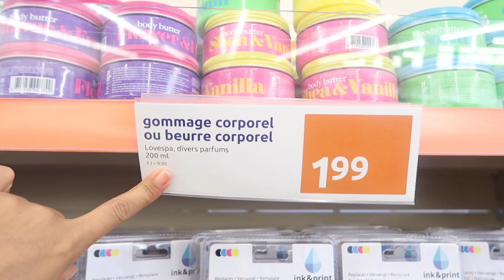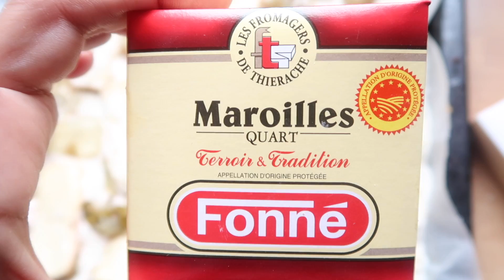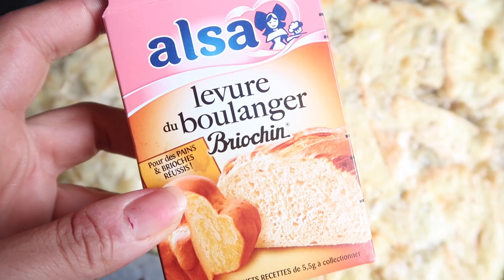💕HAUL ACTION💕 Nouveautés SEPTEMBRE💕 Melle zohra.B 💕vlog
Bonjour les amis, voici un vlog avec mes achats ACTION.

▇ QUESTIONS FRÉQUEMMENT POSÉES:

✿ Je m'appelle zohra ou tâta zozo
✿ Je filme avec un Nikon
✿ J'édite mes vidéos avec final cut Pro Imovie